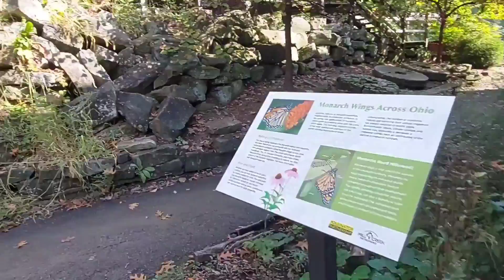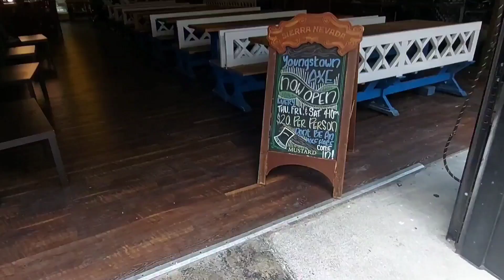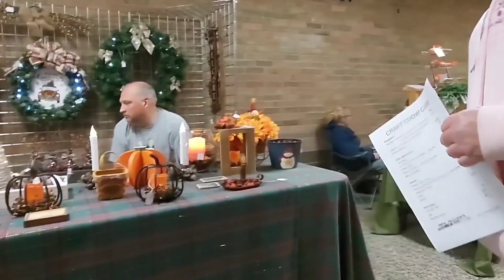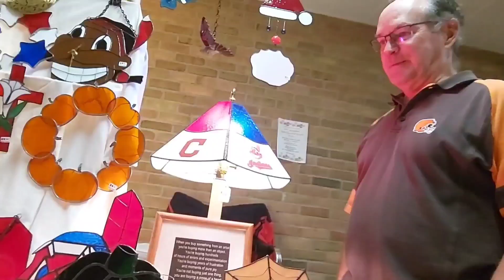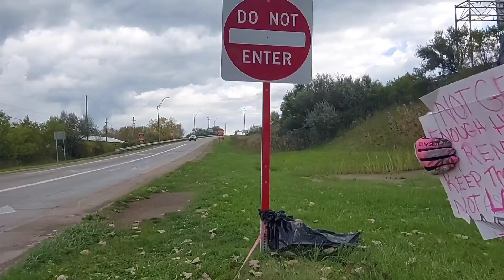Raven goes to craft sale, youngstown ,Park ,edgewater